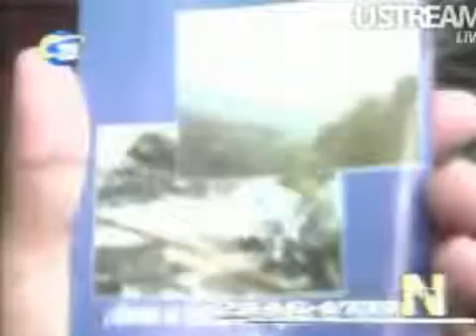Campaña de proteccion de las cuencas de rios Uchapa y Pimienta